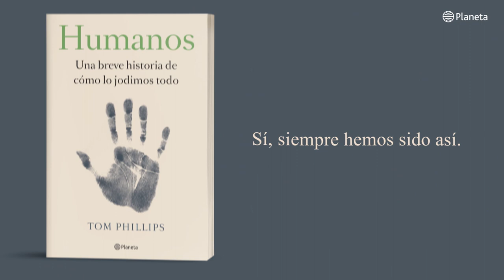Humanos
Una apasionante y divertida historia de la humanidad que da cuenta de los miles de años de pruebas y errores —sobre todo errores— cometidos a lo largo del auge de la civilización, para aquellos lectores que desearían que Breve historia del mundo hubiera sido escrita por Monty Python.

Los humanos contemporáneos han recorrido un largo camino en sus setenta mil años de paso por la tierra. Arte, ciencia, cultura, comercio: en la cadena evolutiva somos verdaderos ganadores. Pero lo cierto es que no siempre ha sido un viaje fácil y, a veces, muy puntualmente, hemos llegado a joderlo todo de verdad.

Uniendo historia, ciencia, política y cultura pop, Humanos nos ofrece una exploración panorámica de la humanidad en todo su esplendor (es decir en todos sus tropiezos) y nos revela cómo incluso los errores más mundanos cambiaron el curso de la civilización como la conocemos. Desde Lucy, nuestro primer antepasado, que se cayó de un árbol, se rompió un brazo y murió, pasando por el emperador chino Zhengde, que almacenó pólvora en su palacio antes de un festival de linternas o por el ejército austriaco, que se atacó a sí mismo en una noche de borrachera. El libro también hace un repaso de los peores líderes políticos de la historia, así como un resumen de la incapacidad de la raza humana para prever el futuro.

"Humanos" es un compendio único, divertido, irónico y lleno de ideas brillantes que ofrece una nueva perspectiva de la historia de la humanidad llena de interés y, claro está, de humor.

Autor: Tom Phillips
Editorial: Planeta
Temática: Historia | General historia
Historia | Historia contemporánea
Historia | Historia medieval
Historia | Historia moderna
Historia | Prehistoria
Humor | General humor
Colección: Fuera de colección
Traductor: Ignacio Villaro Gumpert
Número de páginas: 256